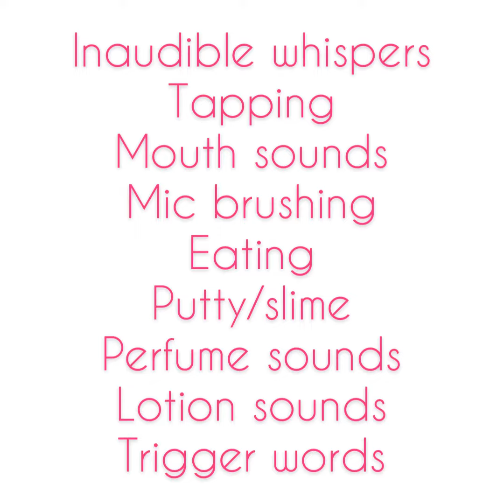25 minute custom giveaway 😱 pickle eating 💗 👄 sounds